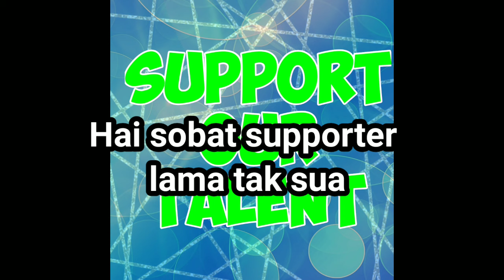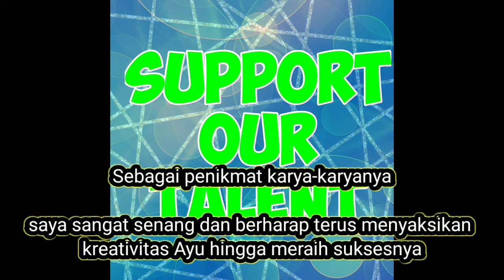AYU GUSFANZ| TRIBUTE TO ENDA| EASY LISTENING SOLO GITAR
AYU GUSFANZ
TRIBUTE TO ENDA
SOLO GITAR

Bukan cover, solo gitar easy listening Ayu Gusfanz tetap mendunia